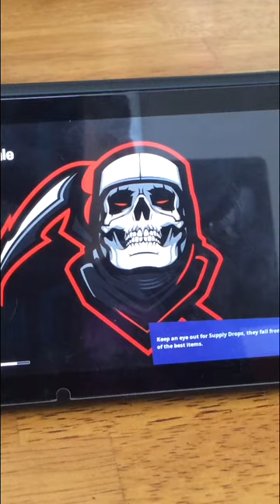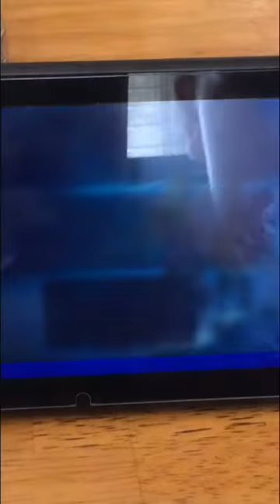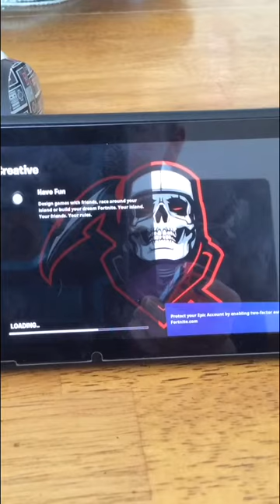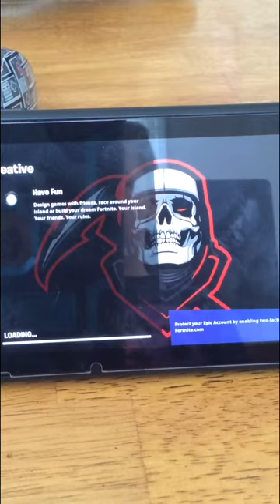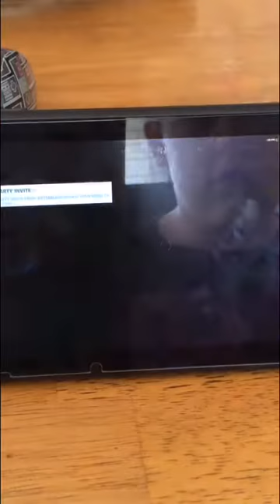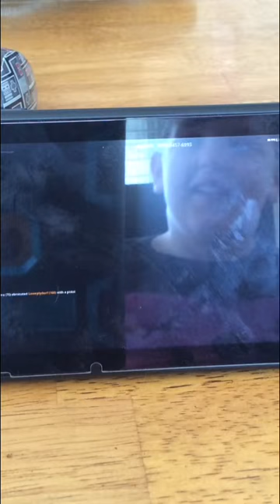Fortnite with Minky Zero